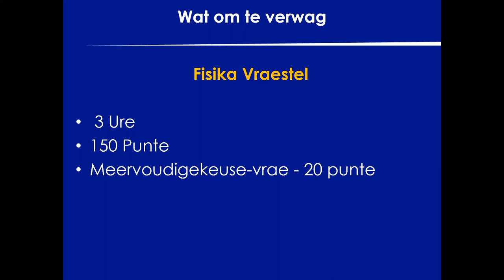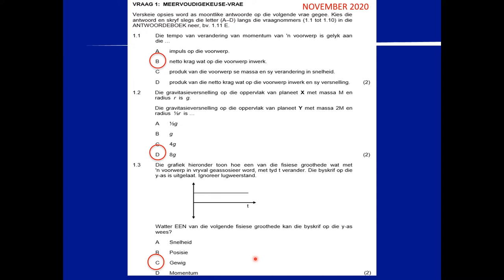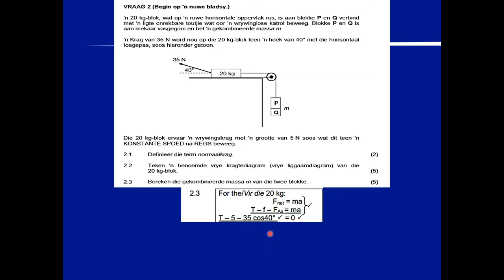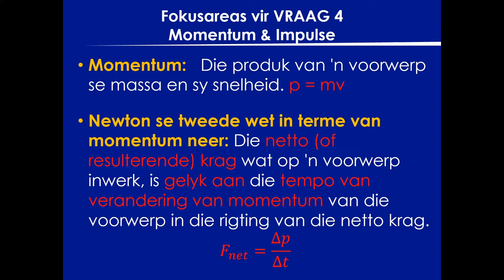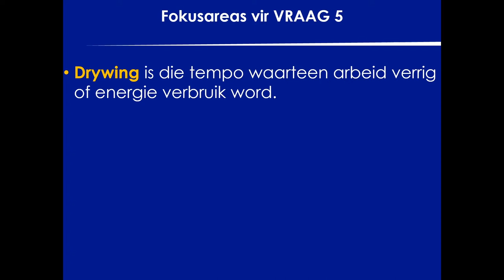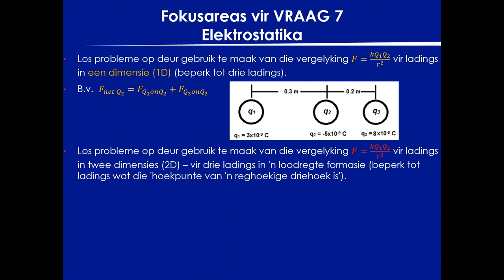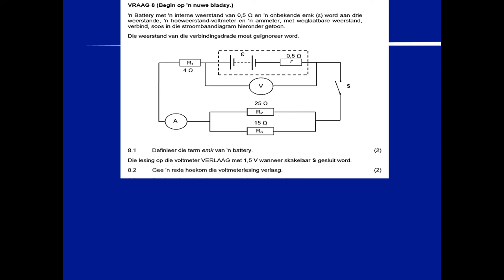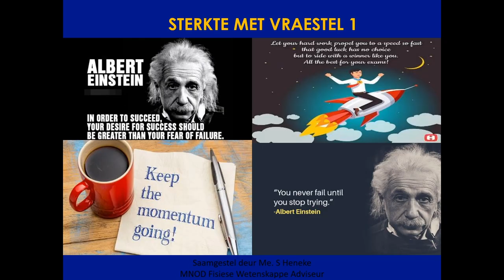Metro Noord "Final Push" - Fisiese Wetenskappe Vraestel 1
Vir vorige eksamenvrastelle gaan na:
WCED ePortal

HOOFSTUKKE
00:00:00 Inleiding: Verspreiding van inhoud
00:01:59 Inleiding: Uitleg van Vraestel 1
00:03:32 Inleiding: Inligtingsblad
00:05:00 Inleiding: Hoe om voor te berei vir die eksamen
00:06:56 Inleiding: Die dag van die eksamen
00:12:34 Inleiding: Wenke vir Vraestel 1
00:16:08 Inleiding: Slot opmerkings
00:16:54 Fisika: Meervoudigekeuse-vrae - Vraag 1 Fokusareas
00:20:29 Fisika: Meervoudigekeuse-vrae - Vraag 1 Nov 2020
00:44:54 Fisika: Newton se wette - Vraag 2 Fokusareas
00:52:13 Fisika: Newton se wette - Vraag 2 Nov 2020
01:02:04 Fisika: Vertikale Projektielbewegings - Vraag 3 Fokusareas
01:09:18 Fisika: Vertikale Projektielbewegings - Vraag 3 Nov 2020
01:23:00 Fisika: Momentum en Impuls - Vraag 4 Fokusareas
01:33:01 Fisika: Momentum en Impuls - Vraag 4 Nov 2020
01:40:08 Fisika: Arbeid, Energie, Drywing - Vraag 5 Fokusareas
01:53:41 Fisika: Arbeid, Energie, Drywing - Vraag 5 Nov 2020
02:06:09 Fisika: Doppler Effek - Vraag 6 Fokusareas
02:11:58 Fisika: Doppler Effek - Vraag 6 Nov 2020
02:18:41 Fisika: Elektrostatika - Vraag 7 Fokusareas
02:29:08 Fisika: Elektrostatika - Vraag 7 Nov 2020
02:37:50 Fisika: Elektrise Stroombane - Vraag 8 Fokusareas
02:47:29 Fisika: Elektrise Stroombane - Vraag 8 November 2020
02:53:51 Fisika: Elektrodinamika - Vraag 9 Fokusareas
03:01:46 Fisika: Elektrodinamika - Vraag 9 Nov 2020
03:07:00 Fisika: Optiese Verskynsels - Vraag 10 Fokusareas
03:12:46 Fisika: Optiese Verskynsels - Vraag 10 Nov 2020
03:17:22 Afsluiting: Meer Videos